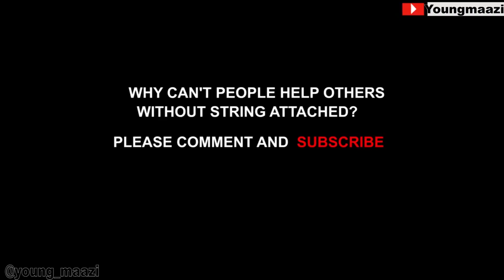Wrong position // youngmaazi watch latest youngmaazi video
This video will make you laugh 😆 pls don’t watch alone